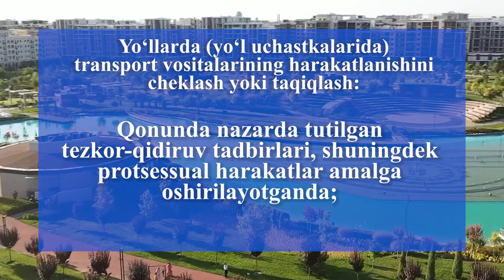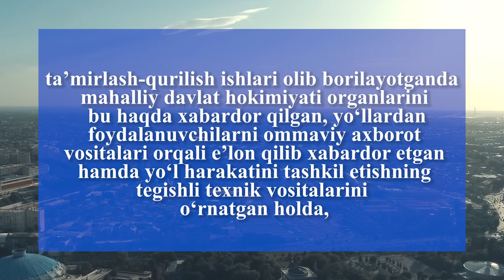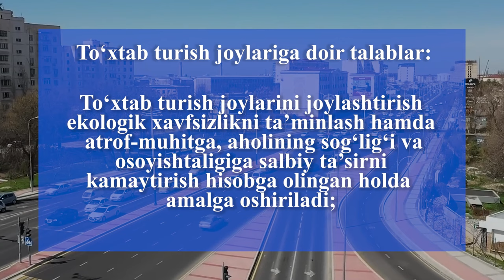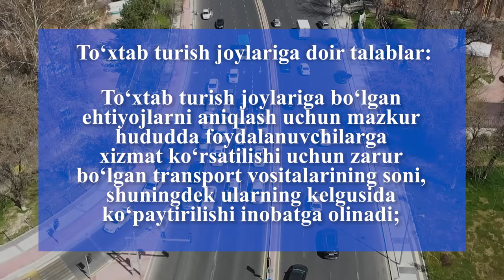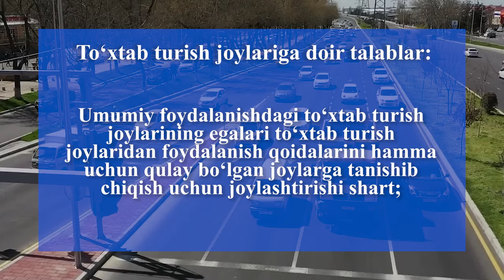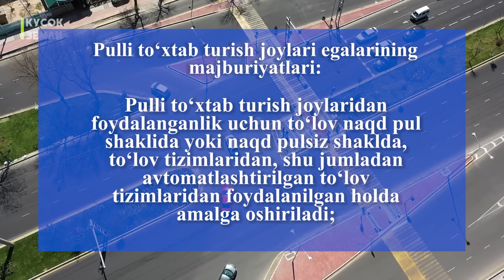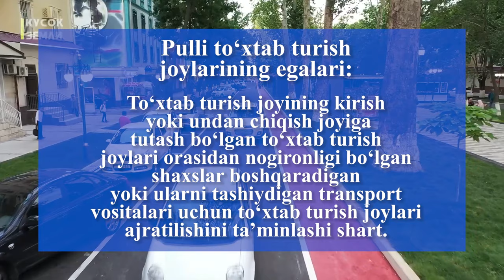“Yoʻl harakati toʻgʻrisida”gi OʻRQ–900-son Qonunining 3-bobi 23-26 moddalari haqida batafsil izoh